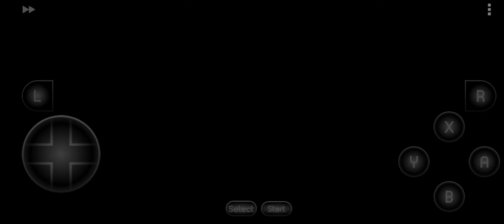17 de septiembre de 2022